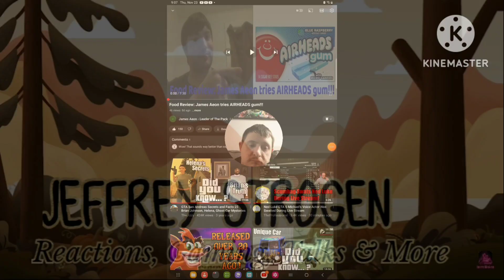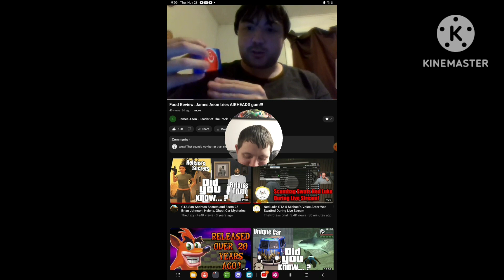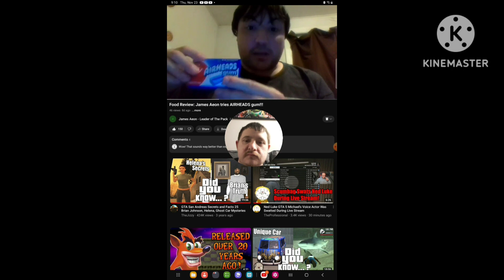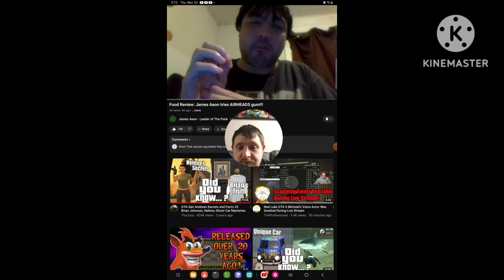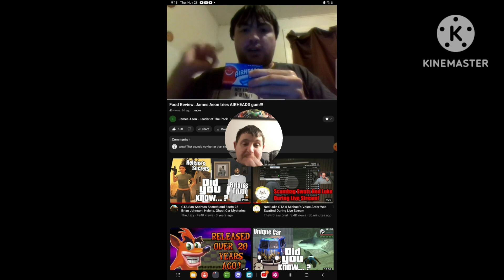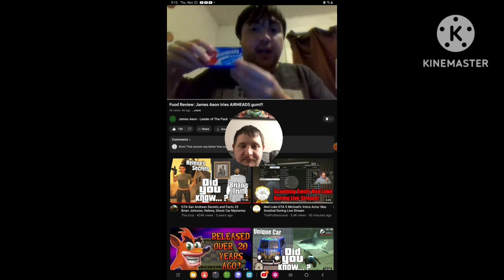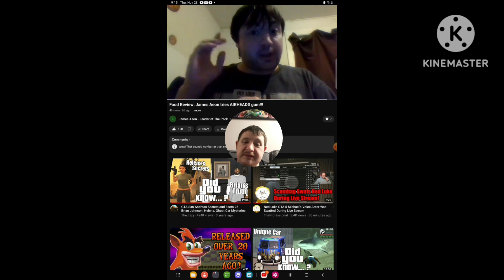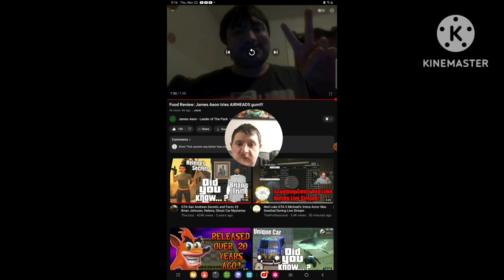[Reaction] Food Review: James Aeon tries Airheads Gum!!!